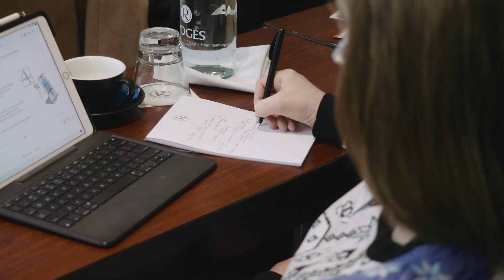How To Heal Persistent Dizziness - online seminar